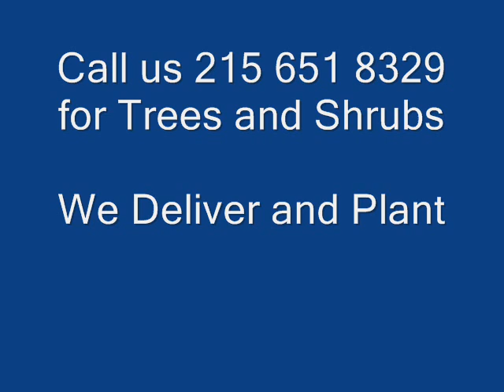Crecimiento zarzas ardientes Calidad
Acerca de zarzas ardientes
Cómo ajustar zarzas ardientes
El cuidado de zarzas ardientes
Zarzas ardientes poda

Puede localizarse en hábitats que van desde pleno sol hasta sombra total.
También les gusta una variedad de niveles de pH de arena del tipo de suelo.
A ellos les gusta crecer en los campos y por lo general se propagan cuando las personas plantan o vendiendo en línea para que la gente los compre.

Reino de las Plantas,
   Eucariotas, pluricelulares, no se mueven, los miembros hacen su propia comida.

  Phylum Magnoliophyta,
   Una clase de plantas con flores que producen semillas encerradas en un ovario (es
  parte del órgano reproductor femenino de la flor).

  Clase Magnolioapsida,
   Las plantas con flores que tiene dos hojas, o cotiledones, en el embrión (un
  organismo en sus primeras etapas de desarrollo) de la semilla.

  Celastrales orden, un orden de plantas con flores.

  Familia Celastraceae,
   De la familia de plantas con flores que tienen dos cotiledones (una hoja del embrión de
  una semilla de una planta) en la semilla.

  Género Euonymus L.,
   Es un género de plantas con flores en la familia de la vid personal, Celastrace.

  Alatus especies,
Arbusto ardiente, una planta con flores, arbustos ardientes no se pone roja, zarzas ardientes nicole, zarzas ardientes nh, zarzas ardientes new hampshire, zarzas ardientes, no rojo, ardor nombre arbusto, zarza ardiente no está creciendo, la quema de bosque nativo, zarza ardiente nana, zarza ardiente no consumida